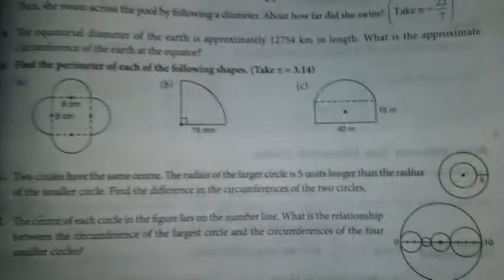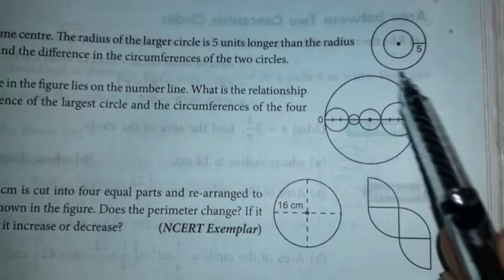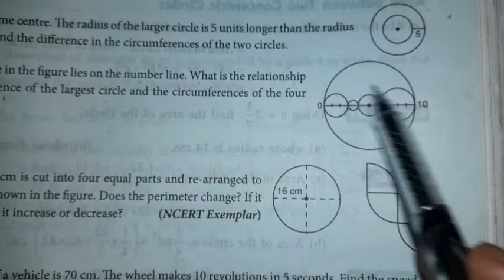Class 7 Math | Perimeter and Area Part 8 | S Chand Publication Book Solution | CBSE Class 7 Math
We are providing solution of class 7 math book chapterwise so that students can complete their preparation well .
See full video and make notes from the video.
If you have any problem then you can comment in comment box.